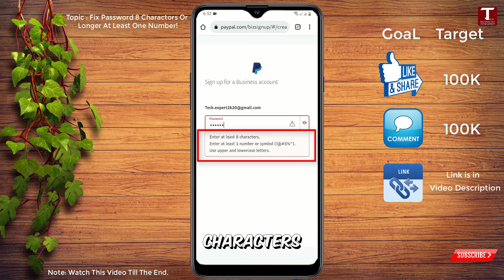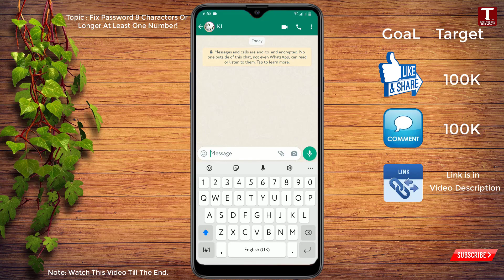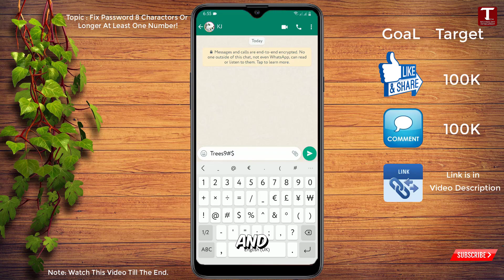Use At Least 8 Characters One Uppercase Letter One Lowercase Letter And One Number In Your Password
Fix Password 8 Characters or Longer At Least One Number or Symbol @#$%^ | Use At Least 8 Characters One Uppercase Letter One Lowercase Letter And One Number In Your Password.

About This Video:
🎥 in This Video we will show Fix Password 8 Characters or Longer At Least One Number or Symbol @#$%^ ,  Use At Least 8 Characters One Uppercase Letter One Lowercase Letter And One Number In Your Password.

Chapters
00:00 Intro
00:05 Fix Password 8 Characters or Longer At Least One Number or Symbol @#$%^ | Use At Least 8 Characters One Uppercase Letter One Lowercase Letter And One Number In Your Password.

How To Make One Name Facebook Account 2024 | One Name On Facebook | Single Name on Facebook 2024 👇👇

🤞🏻KEEP SUPPORTING